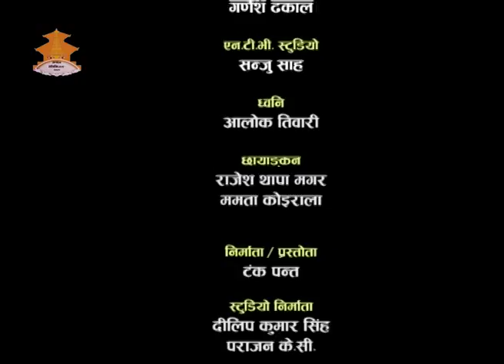DRISTRIKON by Tanka Panta with Ghanshyam Bhusal 20750515